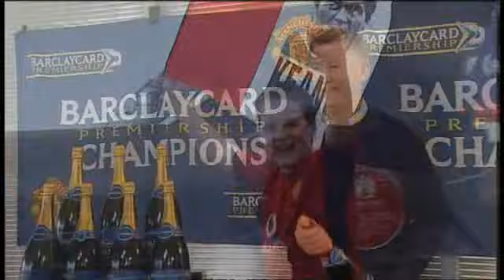Manchester united 4 Charlton athletic 1 (Ruud van Nistelrooy Hatrick)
The match won utd da title back in 02-03. watch Ruud at his best.